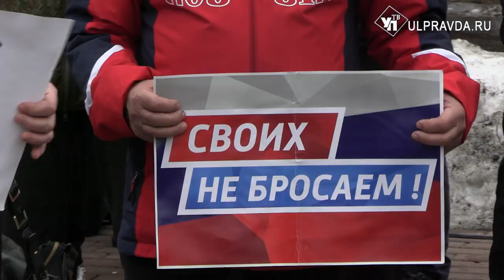В Ульяновске выразили поддержку ДНР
По всей России прошли мероприятия, посвященные восьмой годовщине провозглашения Донецкой народной республики. Ульяновская область не осталась в стороне. В сквере на улице Гончарова прошла акция в честь годовщины принятия декларации о суверенитете ДНР.